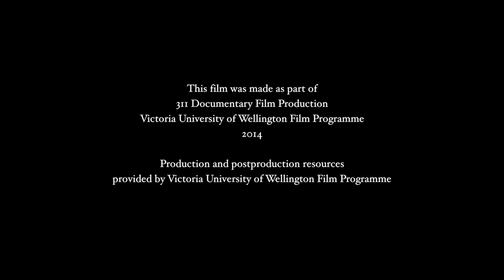Puppet Fiction - the Documentary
'Puppets with heroin overdoses, shot-off faces and dance scenes' A story of how the cult classic Pulp Fiction meets the world of puppetry.

Director: Flavia Wilson
Producer: Ezmae Reid
Executive Producer: Paul Wolffram
Cinematography: Luciana Julian
Sound: Jayden Hamilton
Editor: Caterina Detti

Starring:
Jon Coddington
Hannah Clarke
Anya Tate-Manning
James Nokise

Original show produced by: Maria Deere